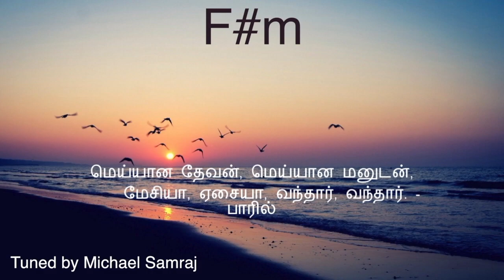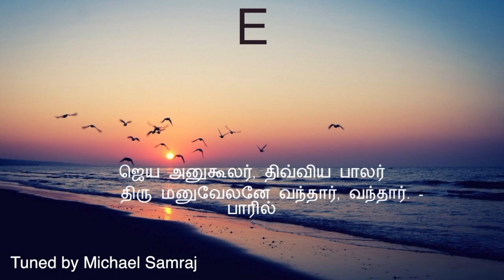20 கீர்த்தனை | மன்னுயிர்க்காக தன்னுயிர் | Mannuyirkaga |composer thought | Michael Samraj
Tune Composed By, W.Michael Samraj
E major 2/4 80bpm
இராகம் : செஞ்சுருட்டி
ஆரோகணம் : த2 ஸ ரி2 க2 ம ப த2 நி1
அவரோகணம் : நி1 த2 ப ம1 க2 ரி2 ஸ நி1 த2 ப த2 ஸ
ஆதிதாளம்

நண்பர்களே!
W.Michael Samraj
to support, G pay : 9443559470

 செஞ்சுருட்டி                                         ஆதிதாளம்

பல்லவி
 1.         மன்னுயிர்க்காகத் தன்னுயிர் விடுக்க‌
            வல்ல பராபரன் வந்தார், வந்தார். -பாரில்

2.         இந்நில‌ம் புர‌க்க‌, உன்ன‌த‌த் திருந்தே
            ஏக‌ப‌ராப‌ர‌ன் வ‌ந்தார், வ‌ந்தார். -பாரில்

3.         வான‌வ‌ர் ப‌ணியுஞ் சேனையின் க‌ருத்த‌ர்,
            ம‌கிமைப் ப‌ராப‌ர‌ன் வ‌ந்தார், வ‌ந்தார். -பாரில்

4.         நித்திய‌ பிதாவின் நேய‌ குமாரன்
            நேமி[1] அனைத்தும் வாழ‌ வ‌ந்தார், வ‌ந்தார். -பாரில்

5.         மெய்யான‌ தேவ‌ன், மெய்யான‌ ம‌னுட‌ன்,
            மேசியா, ஏசையா, வ‌ந்தார், வ‌ந்தார். -பாரில்

6.         தீவினை நாச‌ர், பாவிகள் நேச‌ர்,
            தேவ‌ கிறிஸ்தையா வ‌ந்தார், வ‌ந்தார். -பாரில்

7.         ஜெய‌ அனுகூல‌ர், திவ்விய‌ பால‌ர்
            திரு ம‌னுவேல‌னே வ‌ந்தார், வ‌ந்தார். -பாரில்
-வே. சாஸ்திரியார்

[1]. பூமி

20 கீர்த்தனை | மன்னுயிர்க்காக தன்னுயிர் | Mannuyirkaga |composer thought | Michael Samraj to support ,

W.Michael Samraj
IFSC : SBIN0000937